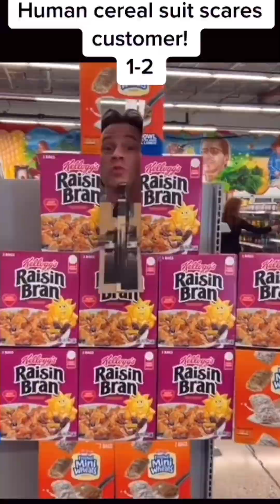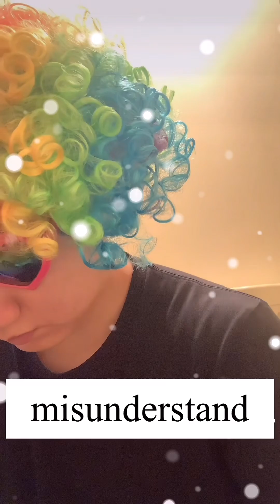Tôi không thể ngừng cười(*ﾟ▽ﾟ*)